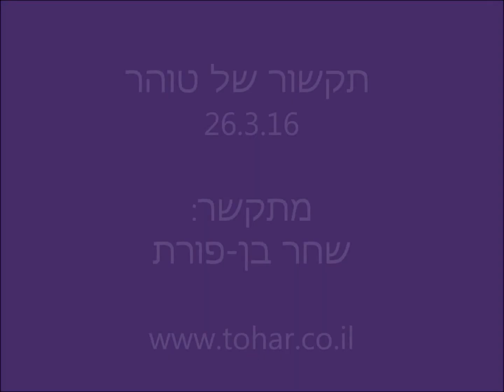תקשור עם טוהר 26.3.16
התקשור החדש של טוהר בווידאו עוסק בספק, בחוסר אמונה ובפחד. בתקשור הם מסבירים מדוע היבטים אלו עשויים להיות יותר עוצמתיים כעת יותר מבעבר, ומדוע זה חשוב להכיר אותם.

מומלץ לכל הספקנים שבינינו, לחסרי האמונה ולפחדנים. כלומר, לכולנו :)